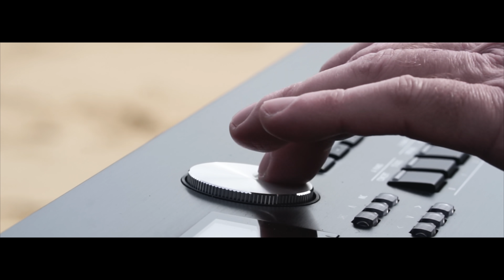De Jongens – Storm (Officiële Videoclip)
De officiële video van De Jongens - Storm

Storm (feat. David Imbrechts & Michael Lejeune)

Lyrics:
Niemand kan zeggen of dit goed voor me is
M’n hart weet niet of ik me vergis
Een gevoel dat ondragelijk is
Al mijn gedachten met elkaar in gevecht
Mijn hart zegt ja, m’n hoofd zegt nee en terecht
Maar het gevoel dat ik heb lijkt oprecht

Jij bent het die me volledig vertrouwd
Bij de hand neemt en steeds op het rechte pad houdt
Ben jij dan die ene voor mij

De twijfel slaat toe en een storm raast voorbij
Door m’n hoofd, door m’n hart, door de vlinders in mij

Als ik met jou ben gaat de tijd razendsnel
Ben ik alleen dan speelt de storm weer zijn spel
De storm in mijn hoofd waait zo fel
De tijd gaat langzaam en soms veel te snel
Heeft dit een reden, jij vindt van wel

Composed by Luc Salu
Lyrics by Luc Salu & De Jongens
Produced by Yannic Fonderie
Videocredits: Noisiv Film Productions

Categorie
Muziek